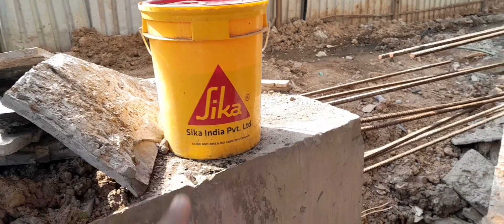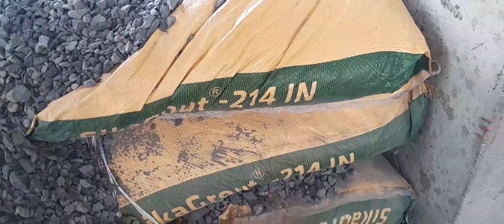Basement Waterproofing Method Step By Step | बेसमेंट के दीवाल का waterproofing कैसे करना है ?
Civil Guruji estimate PDF
Civil Guruji Courses
Civil Guruji bhopal
Civil Guruji Fees Structure
Civil GURUJI - youtube
Civil Guruji ranchi
What is site visit in civil engineering?
How do you write a construction site visit report?
What is the role of site engineer civil?
सिविल इंजीनियरिंग में साइट विजिट क्या है?
What are the 4 purposes of site visits?
What is done in site visit?
How do you conduct a site visit?
What do I need for a site visit?
What is a site visit report?
What are the 5 responsibilities of a civil engineer?
What is key skill for civil engineer?
Which role is best in civil engineering?
हमें साइट विज़िट की आवश्यकता क्यों है?
What are the types of visit?
Why do engineers do site visits?
How many steps does an on site visit have?
What is initial site visit?
What do you call site visit?
What is a site inspection checklist
How do I write a visit report?
What is a site visit interview?
What are 3 things in site plan?
What do construction site visits look for?
What is site daily report?
What is the reason for a site visit?
Civil site work
Site visit REPORT for Civil engineers PDF
Civil site Engineer
Civil engineering site knowledge
Civil Guruji
Civil Site Design
Civil job site
Civil site engineer responsibilities